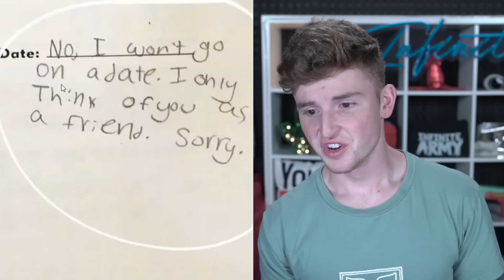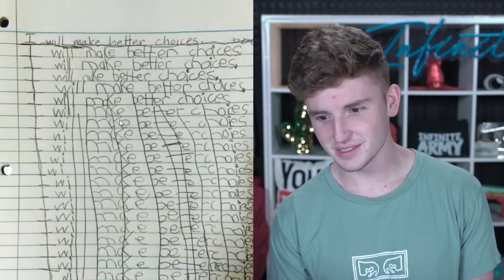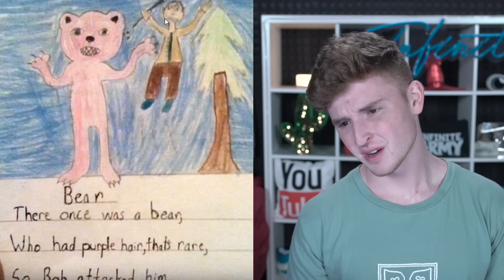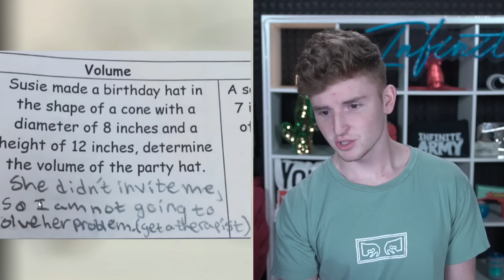The FUNNIEST Kid Test Answers..🤣